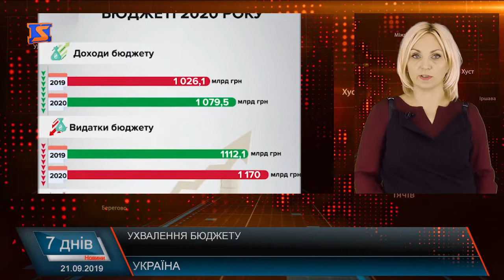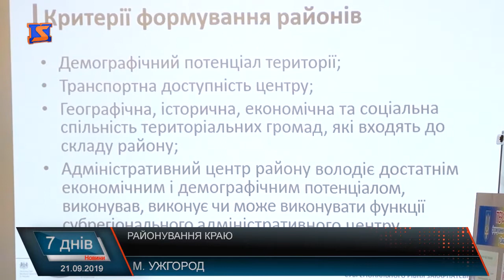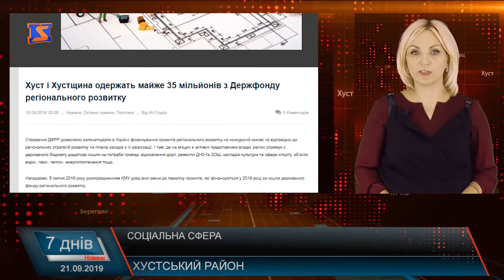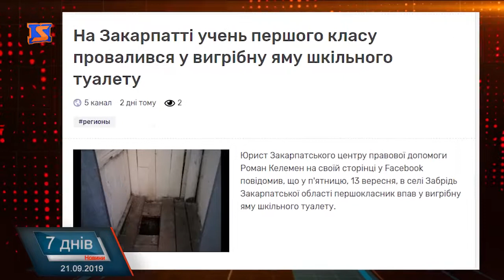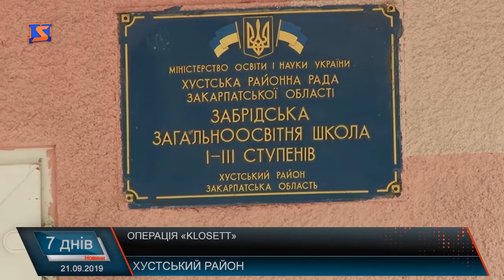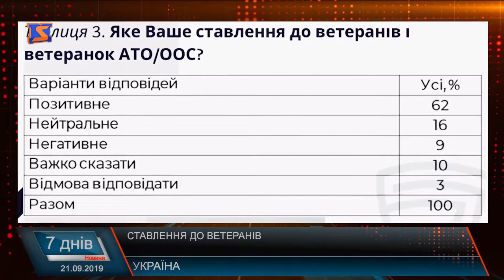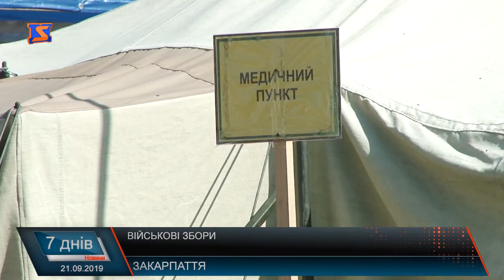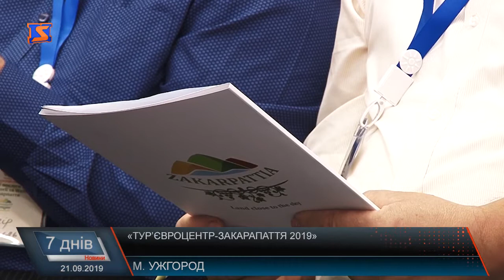Підсумкова програма «7 днів». 16 – 22 вересня 2019 року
Про адмінреформу, туалетні питання та Закарпаття неймовірне – і в людях, і в природі, сьогодні у підсумковій програмі «7 днів». У випуску – про таке:
Три або чотири? Новий територіальний устрій краю
Кошти державного фонду. Поновлять роботу над соціальними об’єктами
Питання чистоти. Шкільні вбиральні – маркер суспільства
Юні породіллі. Ціна питання: здоров’я та психологія
Все буде туризм. Розвиток Закарпаття
Дівчинка-рятувальниця. Справжня героїня – серед нас

Також про те, на які потреби направили кошти регіонального розвитку, чи готове Закарпаття до чергового кроку у медичній реформі, як відновлюють дороги у найвіддаленіших від центру районах, про військові навчання, невійськові гелікоптери та про те, що Закарпаття неймовірне.